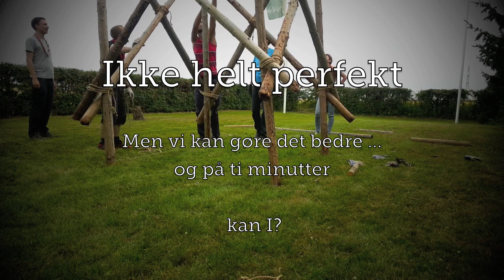10-minutters-tårn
Forsøg på at bygge et 10-minutters-tårn på 10 minutter. Vi nåede ned på 13 minuttter, men vi gentager forsøget igen... så skal vi nok nå det.